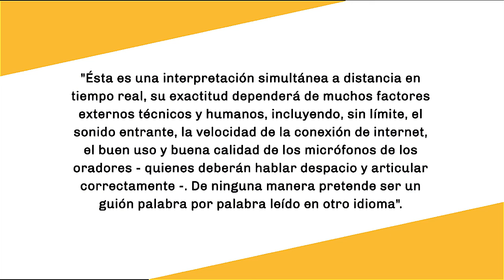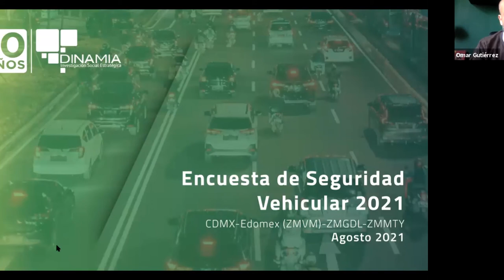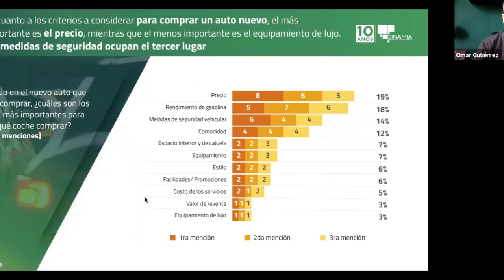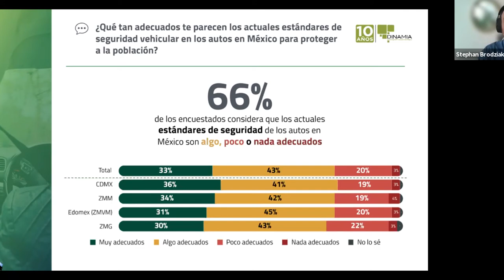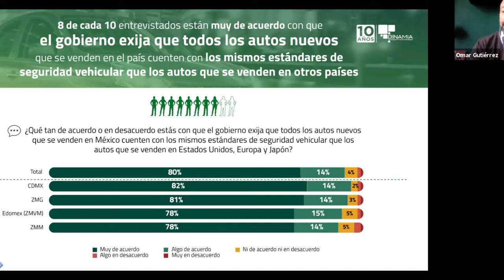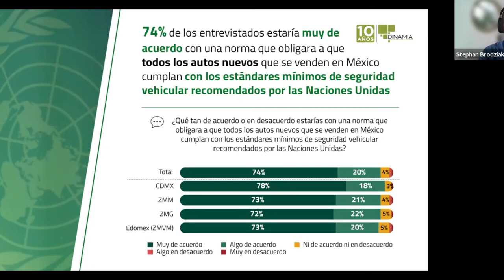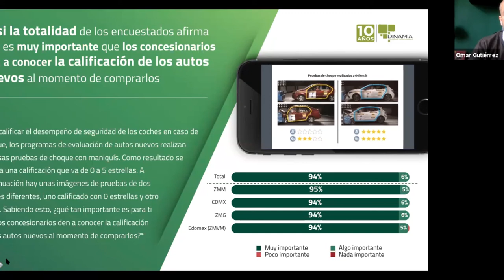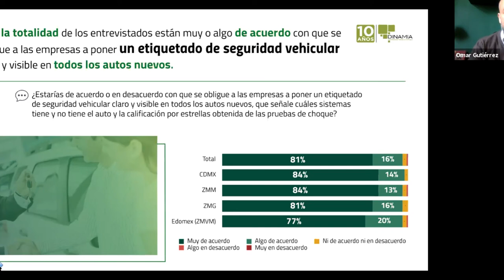[ENG] Encuesta de Seguridad Vehicular 2021: Ciudadanos en México a favor de autos más seguros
Dentro del marco de la consulta pública del proyecto de norma PROY-NOM-194-SCFI-2021, damos a conocer los principales hallazgos de la encuesta de percepción ciudadana sobre la seguridad vehicular en México, realizada por Dinamia en 2021.